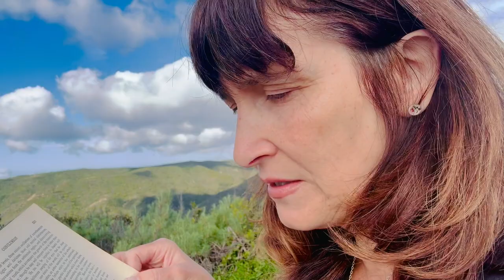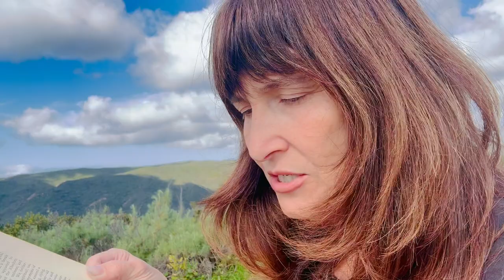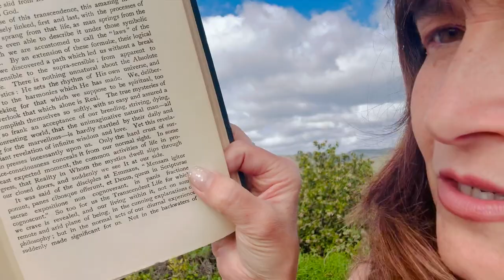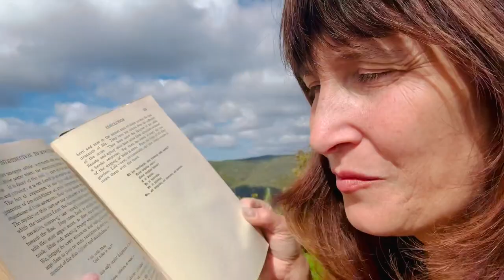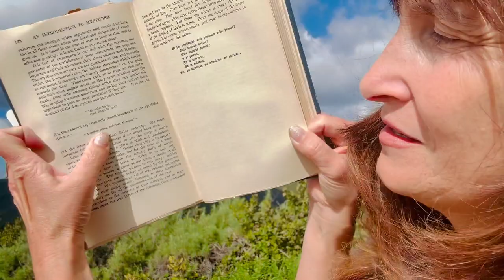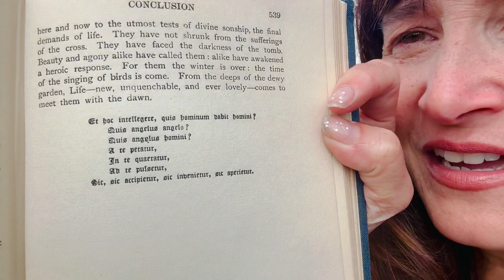Mysticism ✨ (60) FINAL Evelyn Underhill, Study of Nature & Development of Spiritual Consciousness 💕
We're reading the last chapter of this book, the Unitive Life and the beautiful conclusion that Underhill wrote us! This book is:

Mysticism:  A Study in the Nature and Development of Spiritual Consciousness  💕  Published in 1911, by Evelyn Underhill,   ✨ (I encourage you to trust that you are here for a reason!)

...this reading was so beautiful! The next book I will begin is called "At the Back of the North Wind" by George MacDonald, a man whom CS Lewis considered his spiritual "master" or guide! Never a man closer to the Holy Spirit of God, is what Lewis described!

re: Evelyn, "she was a poet and novelist...and mystic...she described her early mystical insights as "abrupt experiences of the peaceful, undifferentiated plane of reality - like the 'still desert' of the mystic - in which there was no multiplicity nor need of explanation"
(wikipedia)

 ...I find her so intelligent, and yet open to explore all the mystical, this realm which is open to us all, in God, in Divine Love...

She influenced C.S. Lewis, for certain, from their correspondence-- she wrote him:

 "...I feel your concept of God would be improved by just a touch of wildness." (Evelyn)

His "The Lion, the Witch and the Wardrobe" came out 10 years after that letter!

"In mysticism that love of truth which we saw as the beginning of all philosophy leaves the merely intellectual sphere, and takes on the assured aspect of a personal passion. Where the philosopher guesses and argues, the mystic lives and looks; and speaks, consequently, the disconcerting language of first-hand experience, not the neat dialectic of the schools. Hence whilst the Absolute of the metaphysicians remains a diagram:  impersonal and unattainable — the Absolute of the mystics is lovable, attainable, alive.”
 -  Evelyn Underhill, Mysticism

“If God were small enough to be understood, He would not be big enough to be worshipped.”
― Evelyn Underhill

Evelyn Underhill corresponded with CS Lewis and in one of his letters back to Evelyn, years after their first correspondence, Lewis wrote: "Your kind letter about the Silent Planet has not been forgotten and is not likely to be. It was one of the high lights of my literary life."

Join me as we conclude this wonderful book!

I read this out of love in my heart to share all that is true, and deep, mystic, and solid.

Here's a link to the free PDF of this book, if you'd like to see the text we are going through here:

I am a clinical psychologist in my day job,
and more recently a "lyrical psychologist" 🎶

I use music (all the time) to express deep psychological and spiritual content,
so that we can enter these higher realms of understanding, and apply the truths to align with our true telos in Christ, which also happens to better our lives here!

here is my linktree to all of my links in one place!

George MacDonald (C.S. Lewis' spiritual mentor) said:
"Do not teach your children they have a soul,
teach them they are a soul and have a body."

Ultimately, God is Love, so, as Saint Augustine expressed:
Our hearts are restless until they rest in God!

Join me in this NEW, creative way to get healing in your life:  I reveal the "ego path" vs the "soul path" in popular songs so that you can EXPERIENCE a new level of understanding ("More Love") DURING the video teaching!
It's like a new kind of music therapy!

We have these old "programs" running in our minds all the time (from the world) and it is important we learn how to let go of the old negative thought patterns.  I stumbled upon this creative way to do this discipline! (See 2 Timothy 1:7, the Greek root word for "sound mind" is about discipline, disciple, learning to do one's true duty.  This is a high and noble calling!)